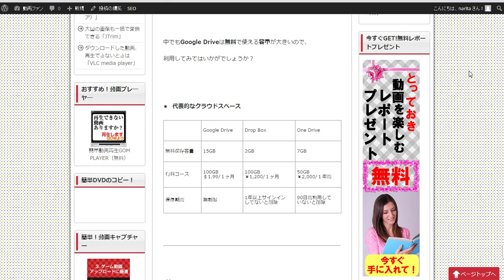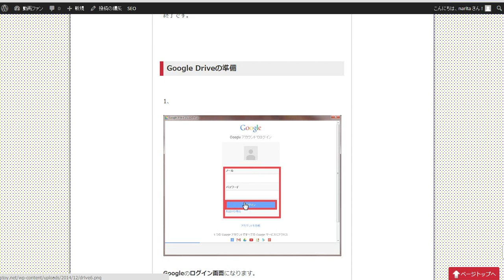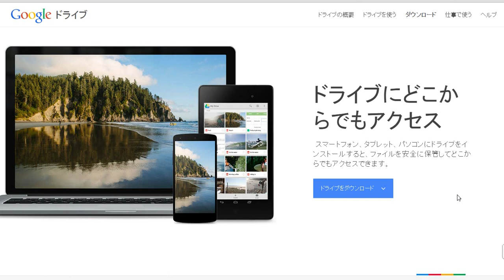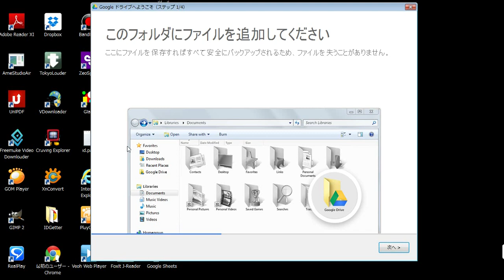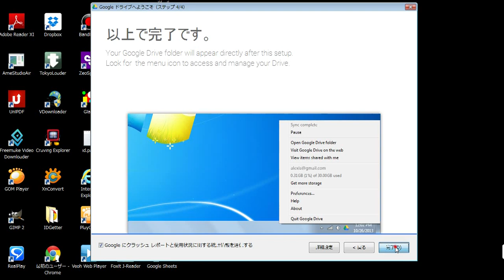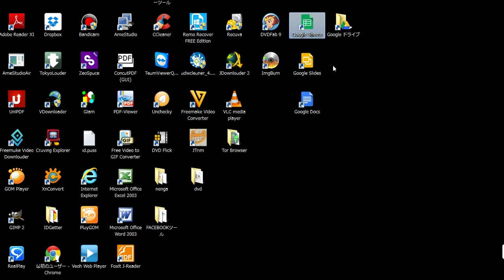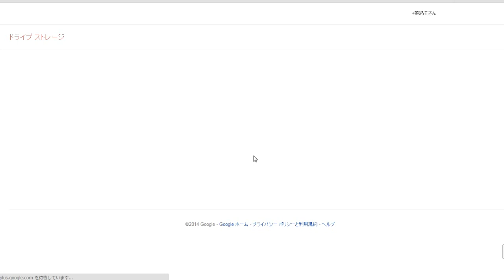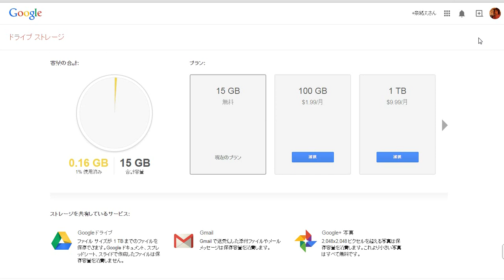無料保存スペース・クラウド・Google Drive（グーグルドライブ）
クラウドスペースとは、ハードディスクと同じように使える、インターネット上の保存スペースです。
インターネットにつながれば、どこからでもどの端末からでも、保存したファイルを使うことができます。
無料で大容量なのはGoogle Drive（グーグルドライブ）
Googleの他のサービスとも連動できます。